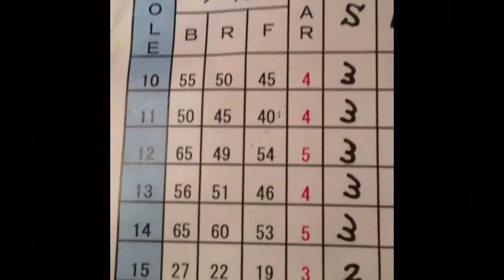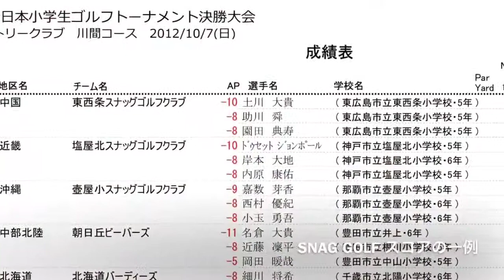SWING CHECK 2013.4.12 ☆☆☆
普段は撮影するだけで殆ど細かいcheckはしていないが、前回の撮影で問題点を把握。飛距離球筋ともかなり良くなった。